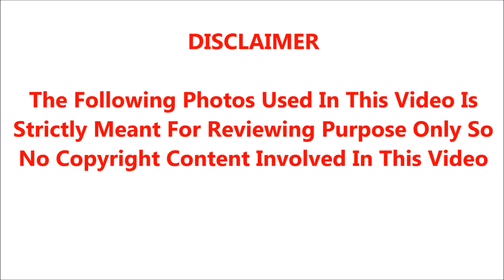இளம் பெண்ணிற்கு பிரியாணி வாங்கி கொடுத்துவிட்டு ஏரியில் வைத்து ஏமாற்றிய வாலிபர்: பின் நடந்ததை பாருங்க